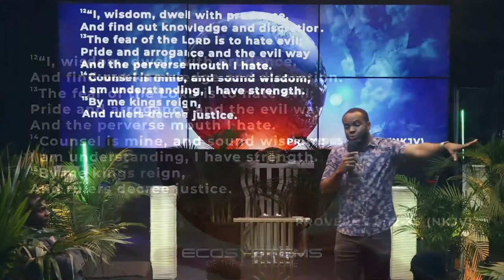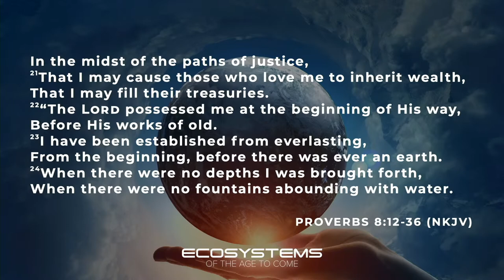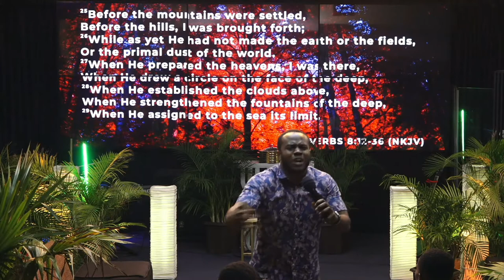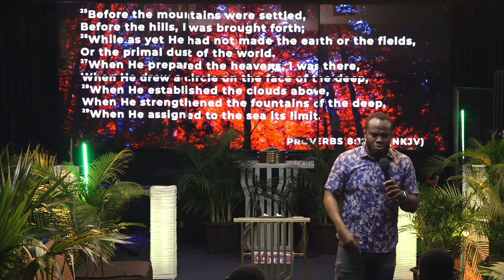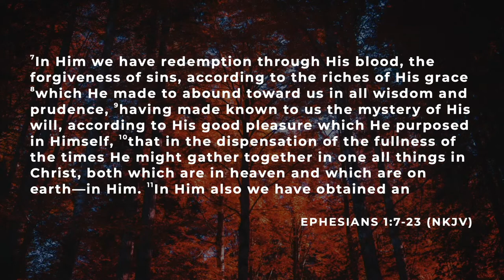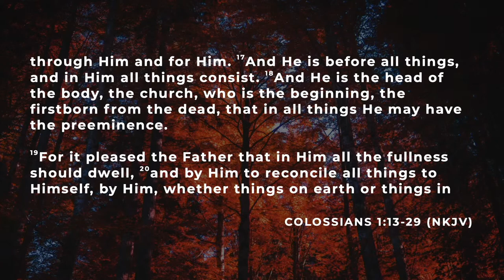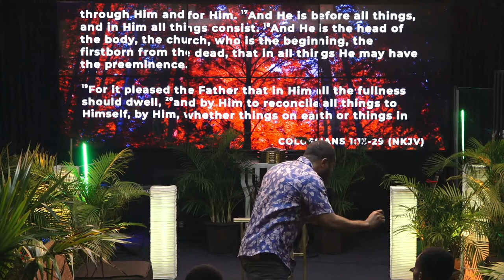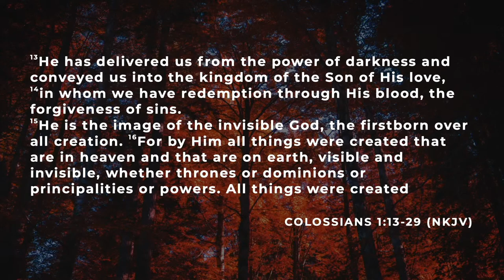Creation Functioning in Harmony With The Spiritual Earth | Francis Isibor.Jr | MSOP | June 30, 2022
School is in session! Join us for today's class :
Melchizedek School of Priesthood | June 30, 2022